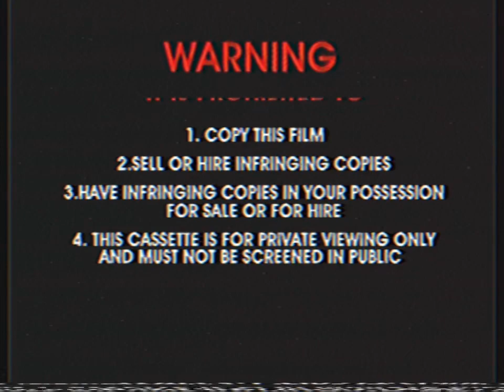Opening To Rusty & Rosy - Sing Around the World 2000 VHS Australia